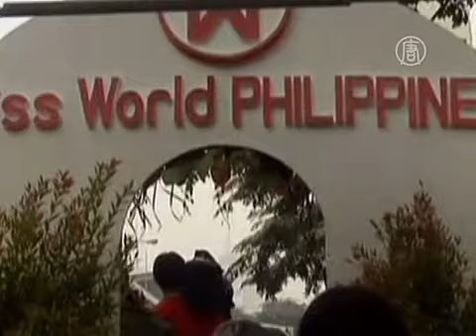Miss International-2013: победила филиппинка (новости)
Miss International-2013: победила филиппинка. В столице Японии прошёл один из четырёх крупнейших международных конкурсов красоты. Кто стал Miss International-2013 -- давайте узнаем.

Победительницей конкурса Miss International-2013 стала филиппинка Беа Роуз Сантьяго. Она смогла обойти 66 других конкурсанток из разных стран мира в соревновании, которое входит в так называемую «большую четвёрку» главных международных конкурсов красоты.

Для Филиппин это уже вторая победа в этом году. В августе 2013-го филиппинка Меган Янг завоевала титул «Мисс мира» на конкурсе, который проходил в Индонезии. Что касается Miss International, то в этом соревновании участница из Филиппин побеждает уже в пятый раз.

Сантьяго, работающая моделью, в своей речи поблагодарила все страны, которые помогли Филиппинам справиться с последствиями тайфуна «Хайян».

[Беа Роуз Сантьяго, Miss International-2013]:
«Весь мир видел, как страдала моя страна. И все государства, одно за другим, предложили помощь. Я хочу поблагодарить все народы, которые в труднейшие для моей страны дни оказали поддержку. Я поняла, насколько важным для нас является просто помогать друг другу».

Она также посвятила Филиппинам свою победу.

«Это - для Филиппин. Я люблю вас, Филиппины. Это также для тех, кто меня поддерживал, для моей мамы, мисс Аранета, первой Miss International, которая меня учила. Спасибо. Это также для Японии. Я люблю Токио, спасибо!»

Вопреки традиции, согласно которой корону победительнице передаёт мисс предыдущего года, в этот раз это сделала мисс-2008 из Испании Алехандра Андреу. Мисс 2012 года из Японии не смогла появиться на публике, поскольку вовлечена в судебную тяжбу с одним из актёрских агентств, которое, по её словам, обманывало и запугивало её.